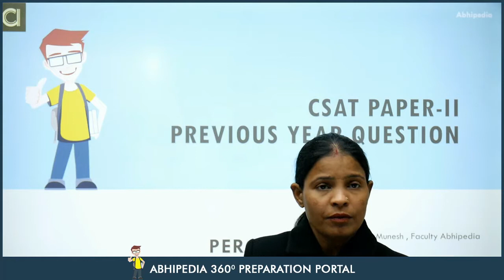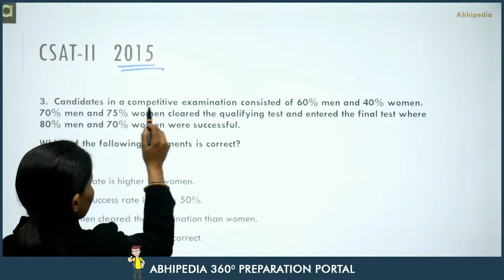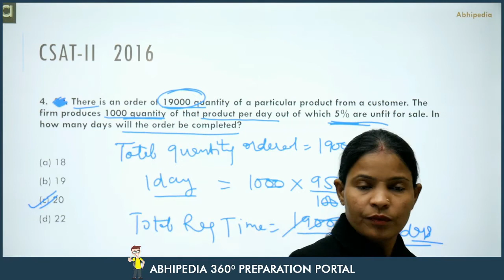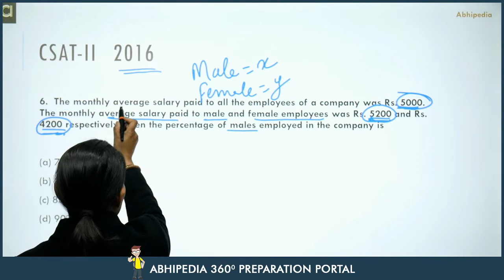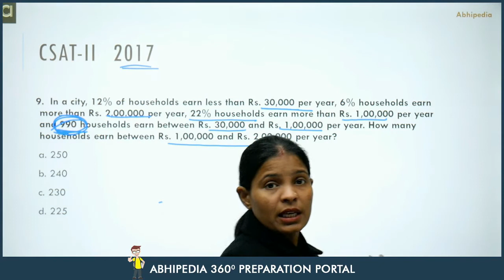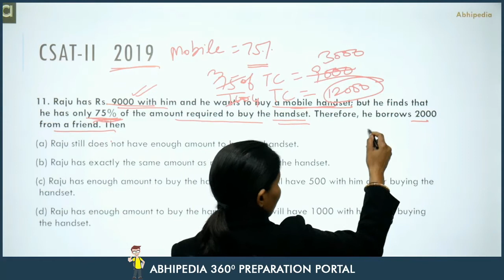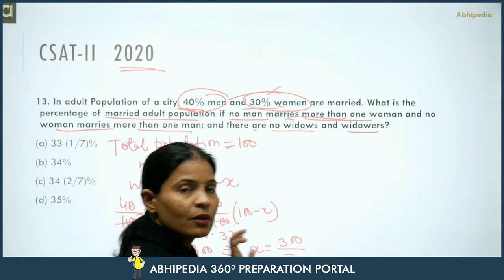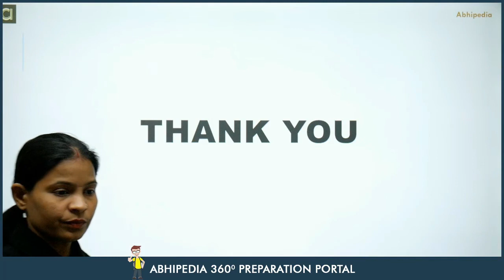CSAT Previous Year Questions I UPSC Prelims I PERCENTAGE I By MUNESH MA'AM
In this lecture Munesh Ma'am discussed some basic concepts  and previously asked questions on percentage from quantitative aptitude. Well explained and detailed solution provided.